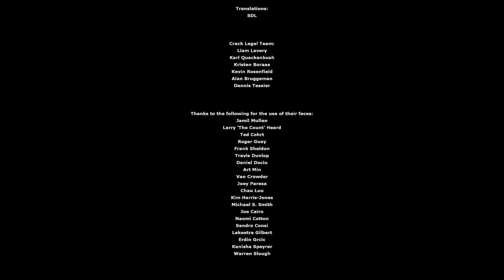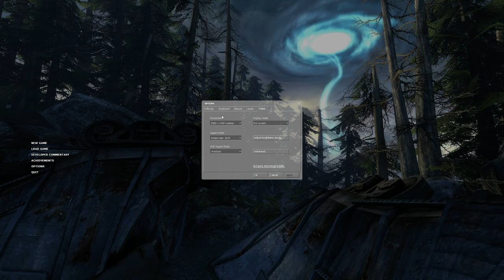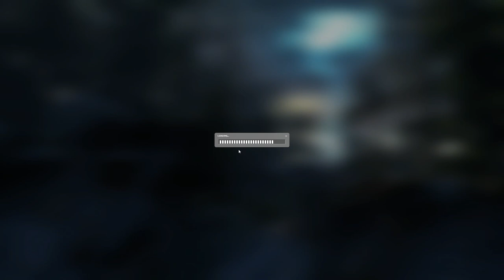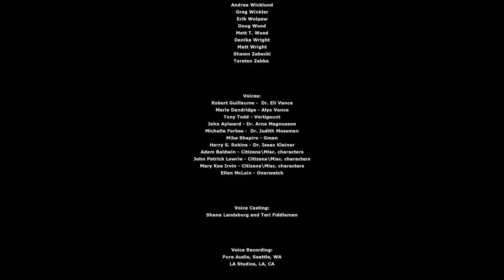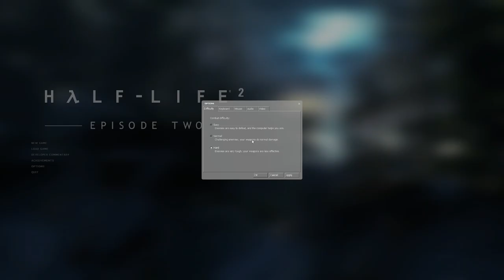[Joseph Anderson] Half-Life 2 Episode 1 Part 2 / Half Life 2 Episode 2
Streamed 23/02/2023

Original Stream Name : Episode One Part Two But It's Part 7 of the Half-Life 2 Streams But It's Part 11 of the HL Series Streams (Half Life 7 Confirmed)